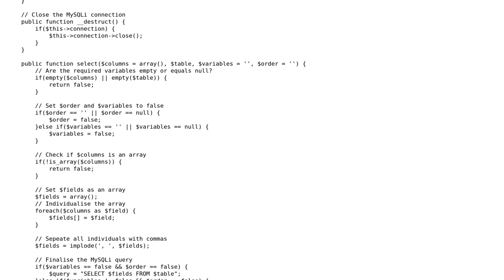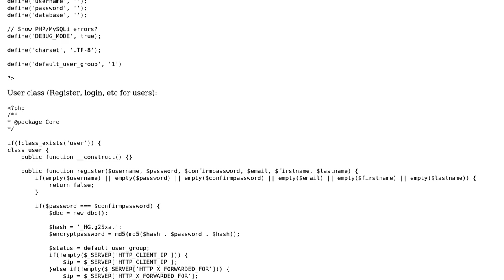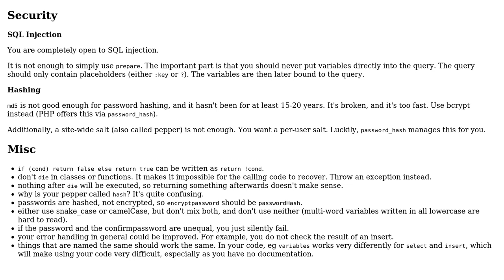Code Review: Database and user classes for my personal CMS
With thanks & praise to God, and with thanks to the many people who have made this project possible! | Content (except music & images) licensed under CC BY-SA | Music | Images & others | With thanks to user tim user Sutton user 200_success and the Stack Exchange Network Trademarks are property of their respective owners. You are responsible for your own actions.